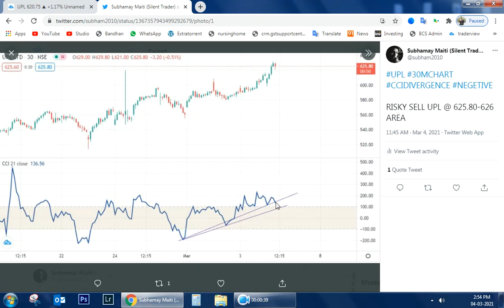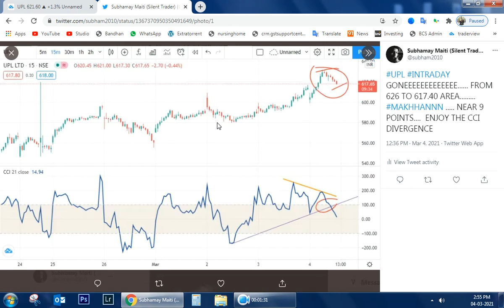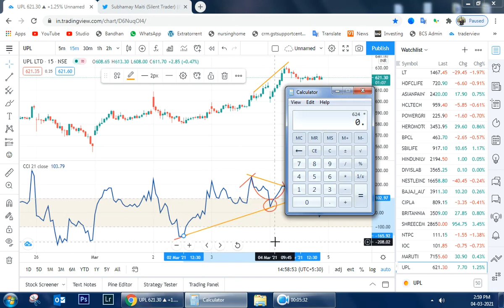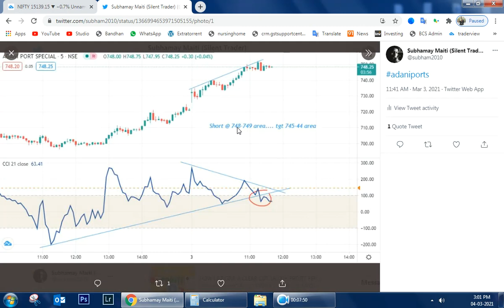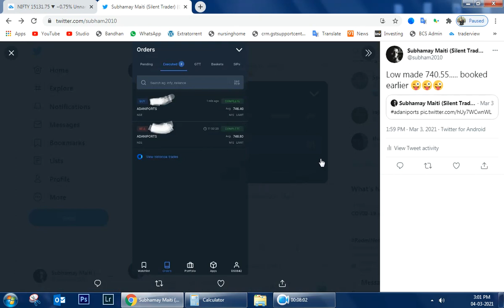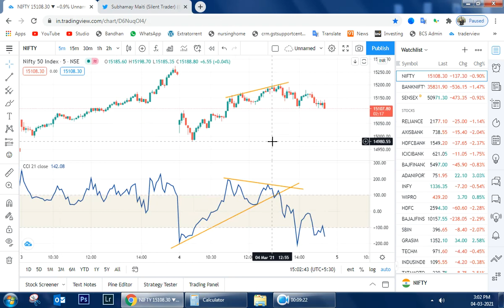UPL BOOKED PROFIT EASILY AND AGAIN CCI DIVERGENCE TRICKS WORK SMOOTHLY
in this today i show you how to trade in UPL in intraday to book profit with cci divergence tricks

Stock market prediction is not easy to all. What will be happen on tomorrow stock market nobody can tell you but if you read a book or see a proper technics where you can able to find the stocks for intraday trading, swing trading as a beginners in 2021. In Stock Market a chart of the stock or index is very important roles and on the chart an indicator give you a direction to pick or select a proper stock as per your predictions. Choose your own stock with verious types of indicator combination and earn money from stock market.

Zerodha is a good online broker in 2021 where we can earn atleast reasearching the availble data given on their platform. They offer some course to choose the best time frame for trading and find out the trends of a stocks for next week or long.

In this channel I will give the free nifty or stocks trading tricks with best indicators.

If you want a very good return from your investment, you can use this type of technical strategy in your stock market account and if you want, you can do a self-reliant technical analysis.

I am showing you my best technical analysis through these videos and you can recharge your Better experiance with them later.

No one is the best in the stock market but if you can practice the technical analysis platform well then I can say from my experience that the return you will get from here is quite on your own credit.

There are no best indicators in the stock market, all indicators are actually the best, but if you know how to use any two or three indicators properly, you can easily make some profit every day and I hope that for you.

In my personal experience I prefer to use formula Woodies and CCI as well. If you can use these two indicators well then I hope you can take some profit from this stock market and also RSI is one of the best indicators that you can easily access in all stock broking houses terminal.

Practice all the indicators well, learn well and from there you can easily make a profit from the stock market. Follow the experiences shared in this video very well so that you can learn something and you will be a successful trader in the future
NSE, BSE, FAO, MCX means that such indicators can be used on all categories of the Indian stock market and from there you can make a good profit by adopting the same strategy.

Best of luck for your next trading session.

THIS CHANNEL IS MADE FOR ALL TYPES OF VIDEOS LIKE STOCK MARKET VIEW, TECHNICAL RELATED VIEWS AND MY LIFE. I AM ALWAYS TRYING TO FINDOUT THE EASY TRADING STYLE WHERE IT IS FOR INTRA OR POSITIONAL OR FOR LONG TERM. TIME IS THE BIG THING FOR EVERY TRADER FOR EVERY TRADE ALSO.

IF YOU DO NOT JUDGE THE TIME THEN IT WILL SHOW YOU THE RESULT ON YOUR INVESTMENT, I CAN SUGGEST YOU IF U ASK ANY QUIRES ON COMMENT BOX. AS PER ME DO NOT DEPEND ANY ANALYST OR MAY BE THE PAID ANALYST ALSO FOR ANY SUCH TYPE OF CALLS. THEY ALSO RUNNING THE BUSINESS IF YOU THINK PROPERLY. TIME IS THE MONEY IF..